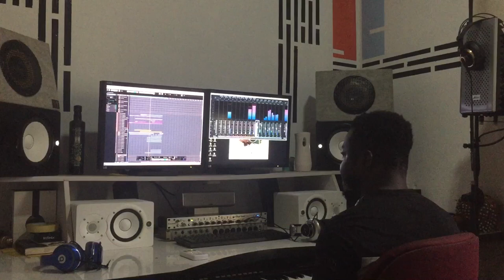Studio session 🎹🎸 | Nas Kobby Studios | Gospel Recording Studios in Ghana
Looking for music producers in ghana? What about gospel recording studios in ghana? One of the best Upcoming Ghana Music Studios.